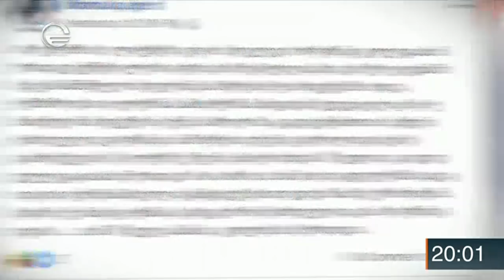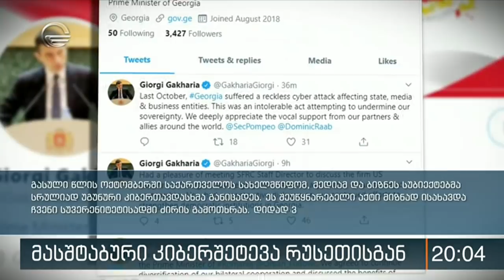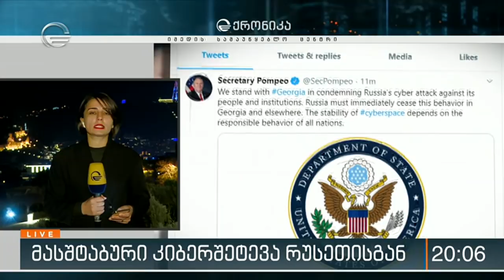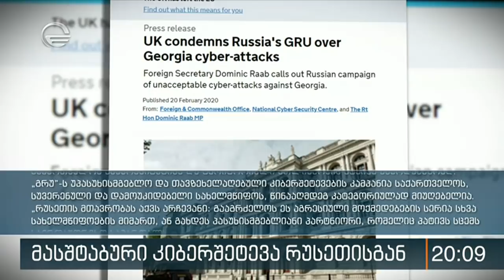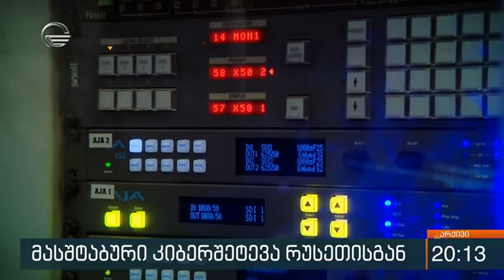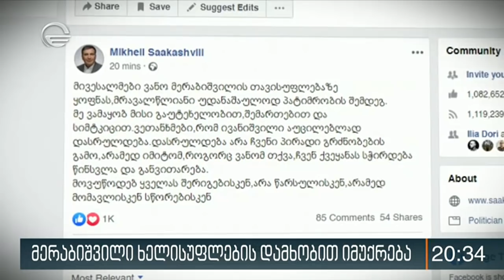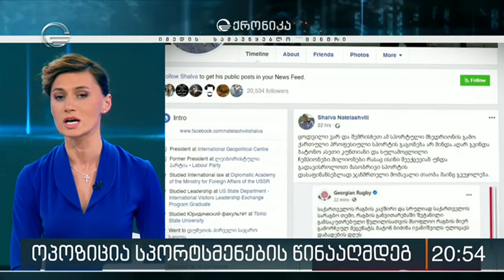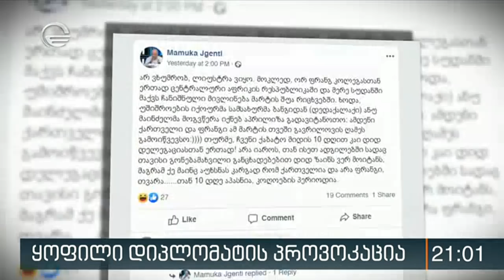ქრონიკა 20:00 საათზე - 20 თებერვალი, 2020 წელი